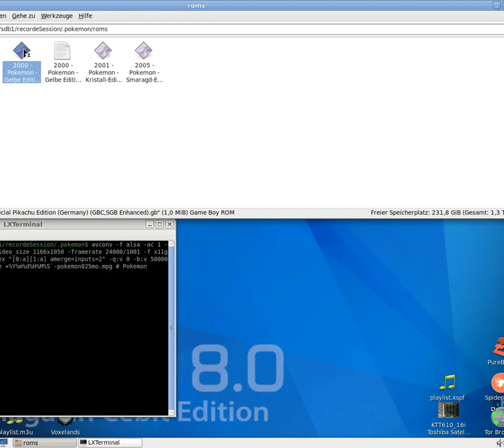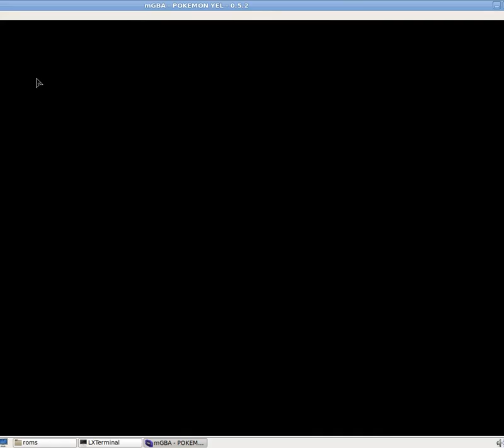Let´s Play Pokémon - Gelbe Edition - Special Pikachu Edition #025